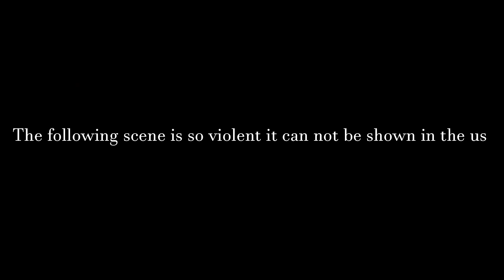Expert reflexes (SFM)